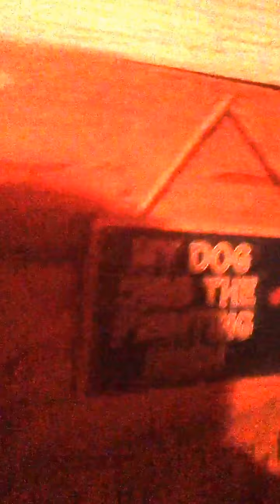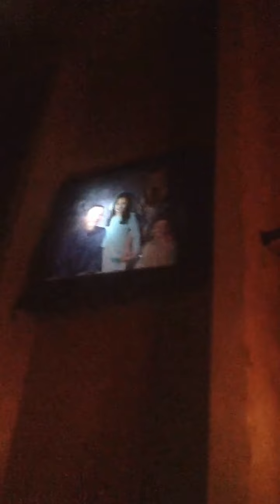Kids turn dirty attic into cool man cave!!!